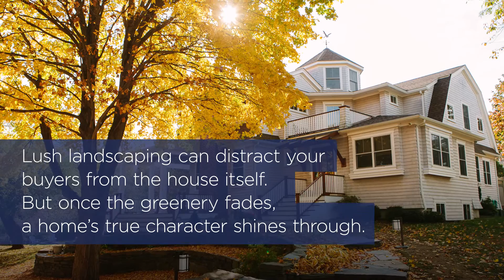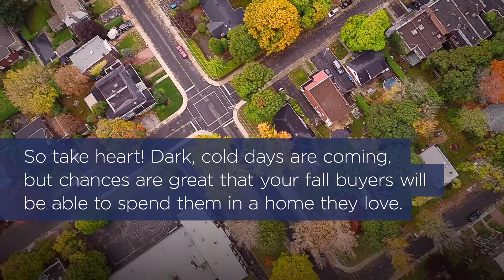Why Fall is a Great Time for Real Estate Agents and Buyers | Zillow Premier Agent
Even in the off season, your real estate business doesn’t have to suffer. Here are five reasons why fall can be a great time for you and your buyers.